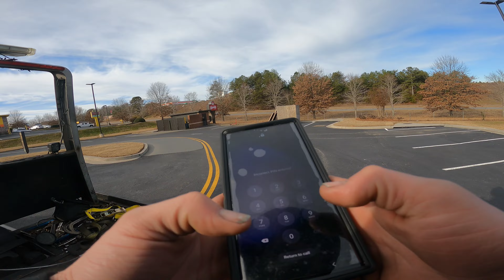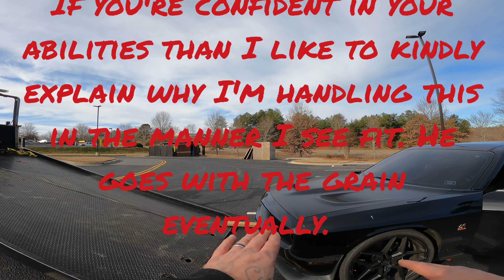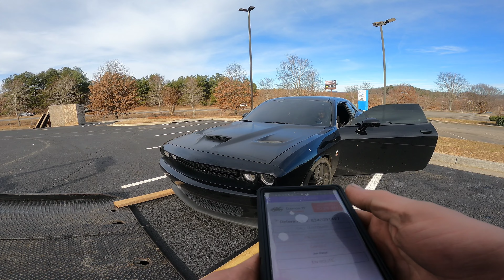Using Boards And A Skate To Load Challenger R/T Scat Pack With A Flat Onto A Hino Rollback#winchout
Loading a 2019 Dodge Challenger R/T Skat Pack Onto My 1991 Hino Rollback Using Boards And A Mytee Skate. wrecker video tow youtube youtuber towtruckClick this link to buy the most affordable towing equipment out there click here!! video video rollback. youtube youtuber wrecker video youtube tow youtuber wrecker towtruck video shortvideo rollback .